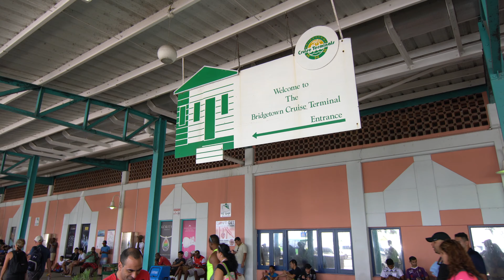South Caribbean Cruise